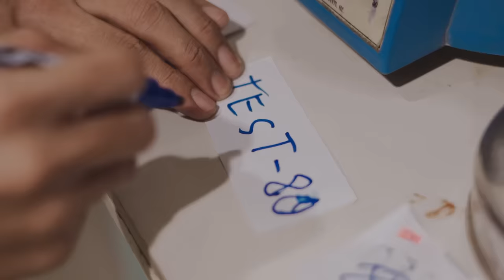80 - Juan Paasa (OFFICIAL MUSIC VIDEO)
80 - Juan Paasa (OFFICIAL MUSIC VIDEO)